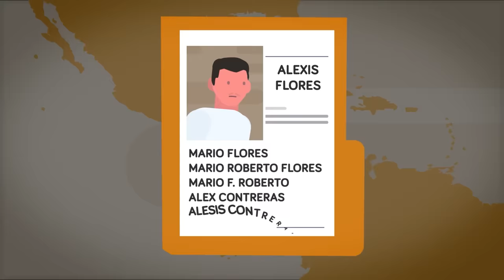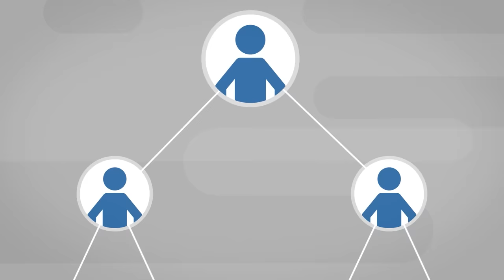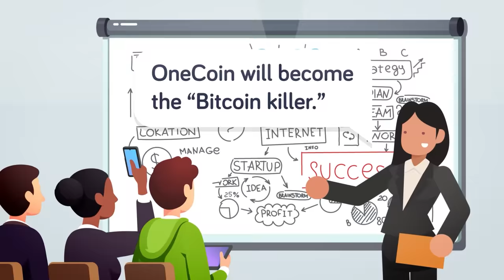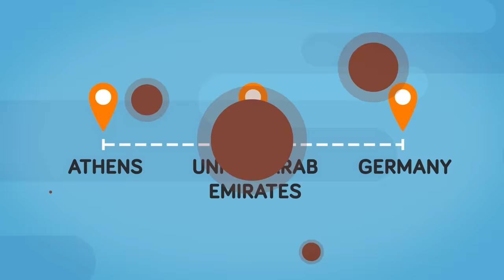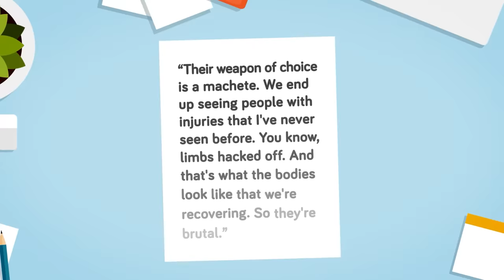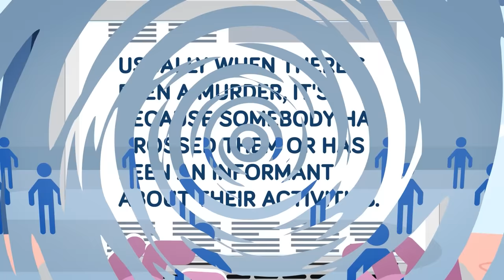FBI's Most Wanted Criminals (2023 Edition)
Who makes the FBI's most-wanted list in 2023? Check out today's insane new video that looks at some of the worst criminals that haven't been caught and are roaming the streets completely free. Major reward money is up for grabs if any violent, murderous criminals are brought to justice.